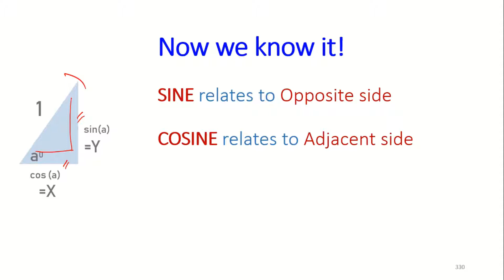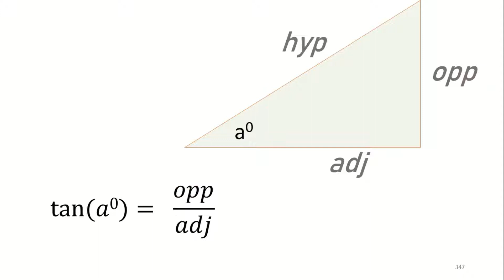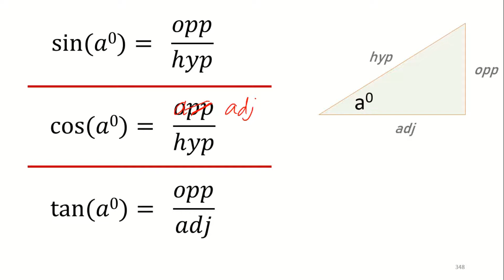HS Conceptual Maths (11) Generalize it! Quit the Unit Circle